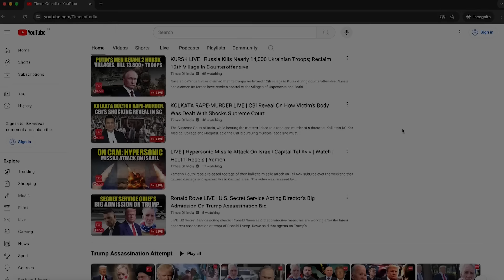Nuclear War Imminent? Putin's Allies Threaten U.S.-Led NATO After Biden's ATACMS Nod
The recent decision by the U.S. and NATO allies, including France and the UK, to permit Ukraine to strike within Russian territory using long-range ATACMS missiles has intensified global tensions. Ukrainian President Volodymyr Zelensky expressed approval of this new capability, indicating that the military support from NATO countries aligns with Ukraine's victory strategy.